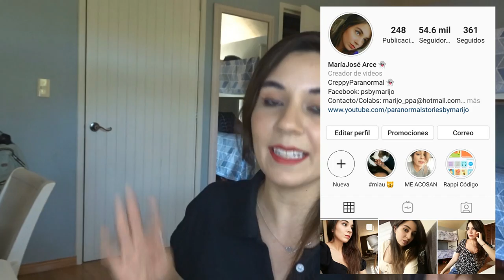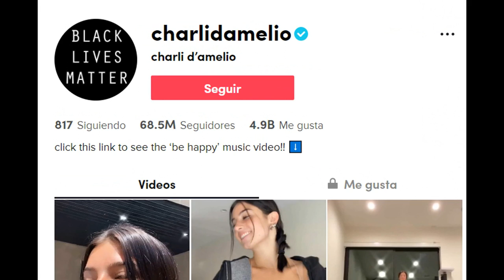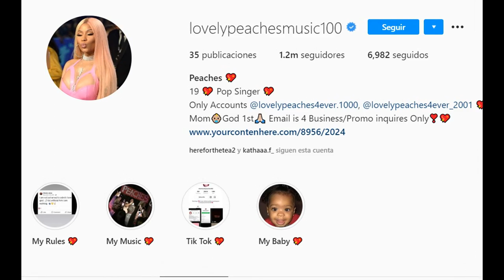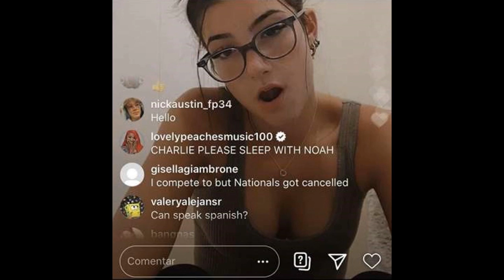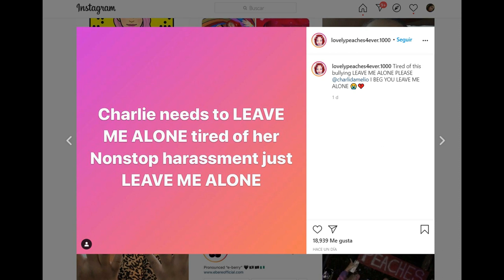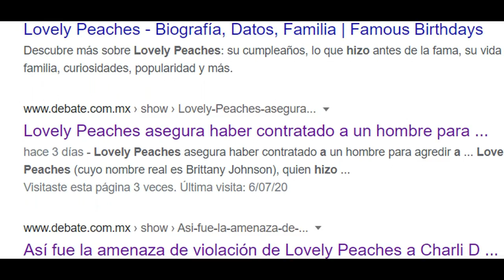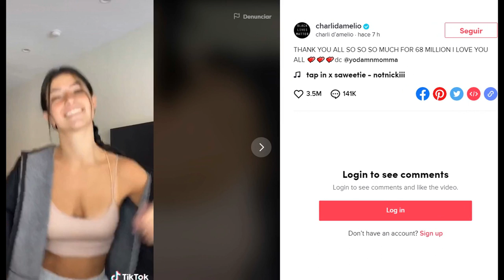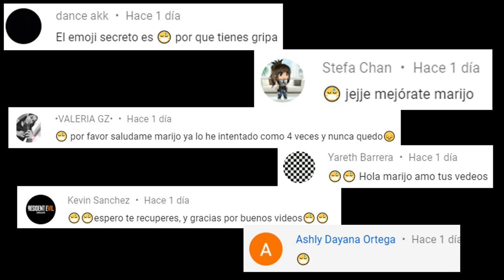EL CASO MÁS ESCALOFRIANTE Y TERRIBLE DE TIK TOK, LO PEOR ES QUE ES 100% REAL *Charli y Peaches*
Los quiero :)!